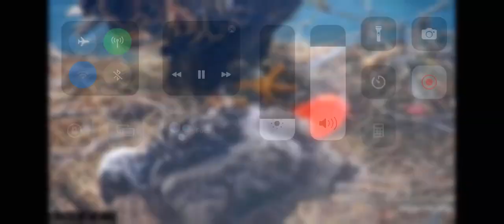Garibaldi Fish delivery and feeding Two Harbors 5/10/2023 explore.org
Courtesy of IWS (institute for Wildlife Studies) and explore.org